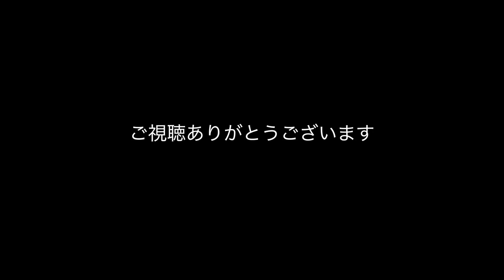【飛行】飛行機の旋回と飛行シーン・羽田空港・20160512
飛行機が旋回して通過するまでの飛行シーンです。
機材：B787-9/B777-200/B737-800/B767-300/B787-8
        ：A330-300/A320-200